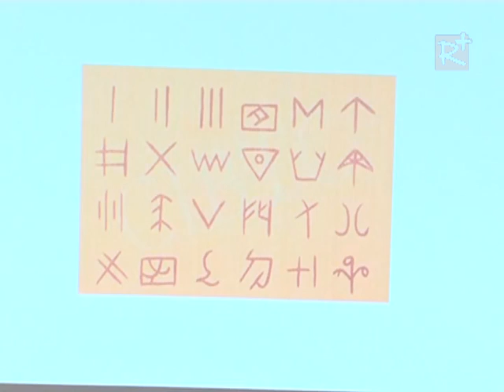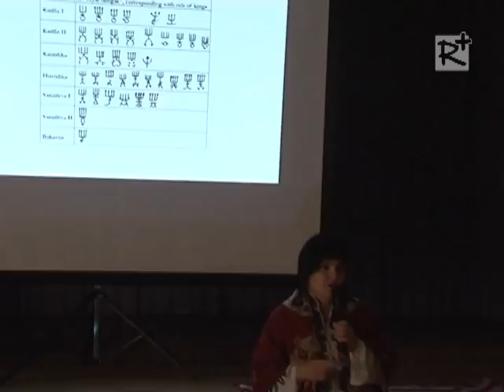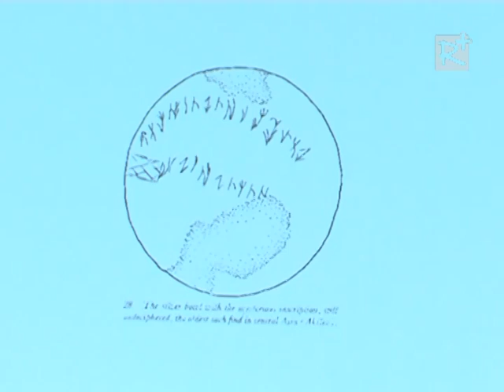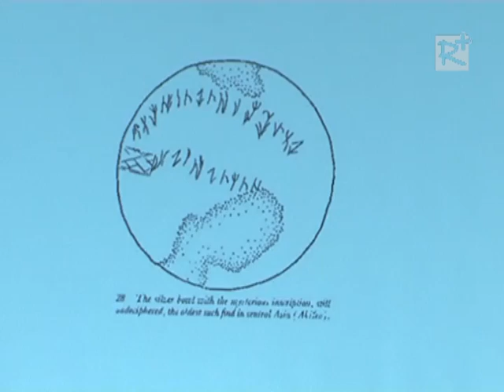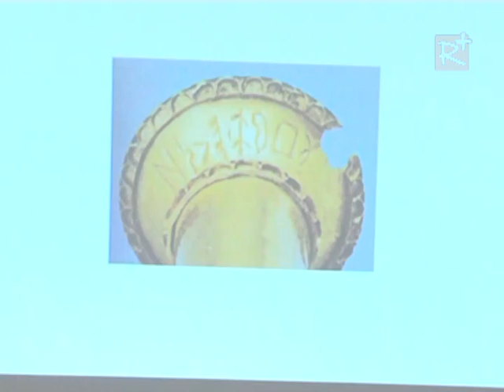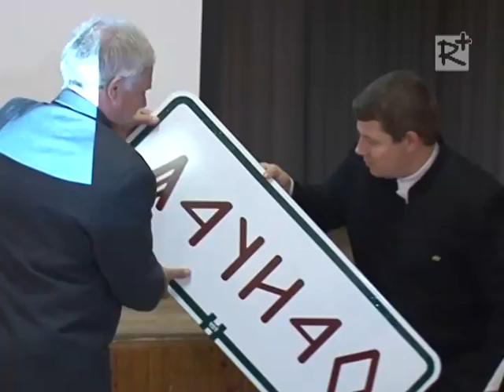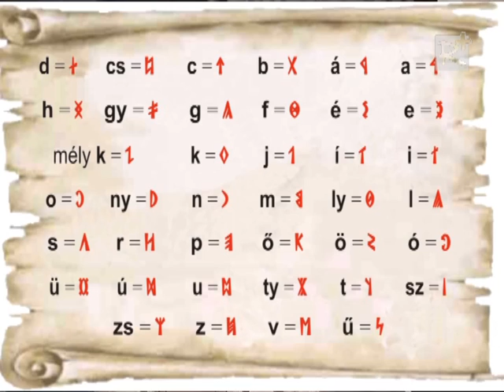Rovás helységnévtábla avató ünnepség - Kartal (2012.04.21.)